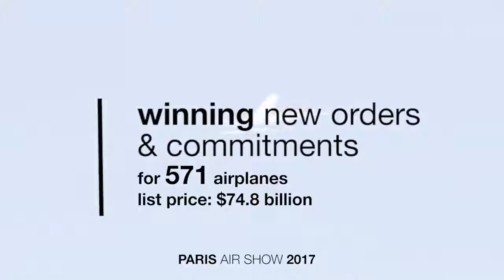Boeing se muestra fuerte en París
París Air Show
Salón Internacional de la Aeronáutica y el Espacio de París-Le Bourget